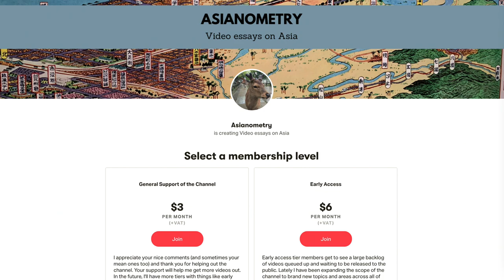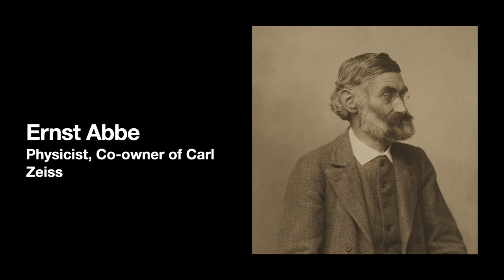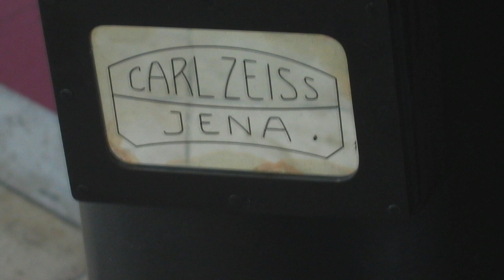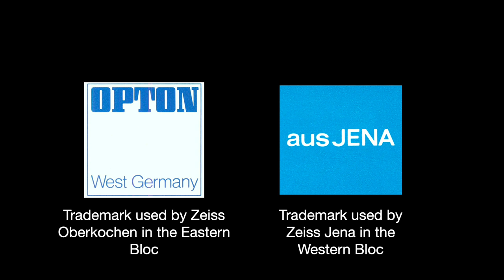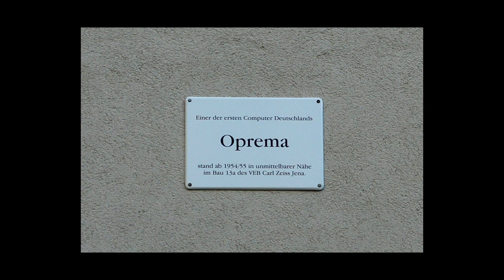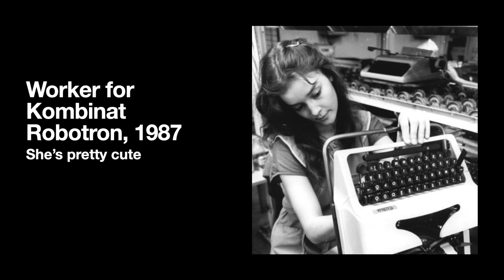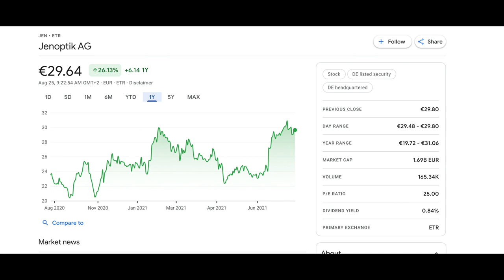How The Soviets Split Carl Zeiss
Note: Yeah I know something’s up with the audio but it sounded fine to me at the time. Later videos will have this fixed.

For nearly half a century, there were two Carl Zeisses. One based in the Federal Republic of Germany, or West Germany. The other in the German Democratic Republic, or East Germany.

The Carl Zeiss of today is the Western German variant. Their work in lithography and EUV sits on the cutting edge of what is possible in nanoscale technology.

But the Carl Zeiss of East Germany was fascinating too. It grew to be a massive industrial conglomerate, doing cutting edge research into optics, military tech, and semiconductors.

In this video, I want to step away from Asia once more and look at a fascinating history. One of Germany's most iconic companies, split in two between East and West.